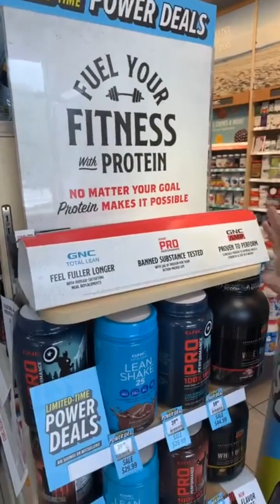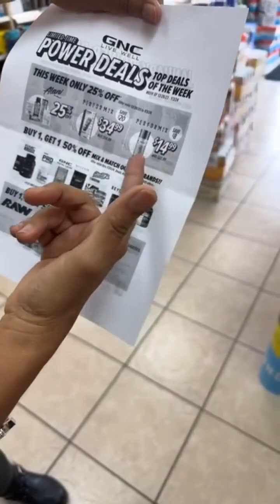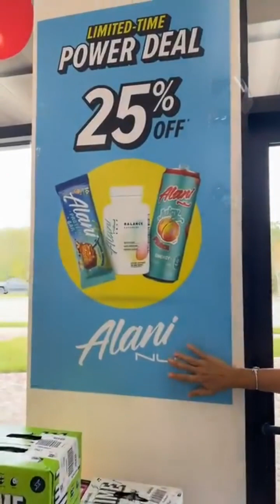After Christmas Deals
Untitled Facebook Video